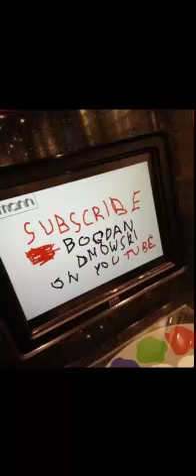Małgorzata Mikołajczak "Potrzebuję..." Czyta: Bogdan Dmowski